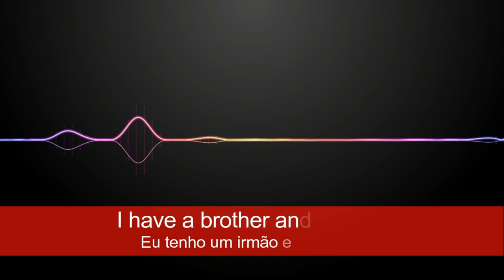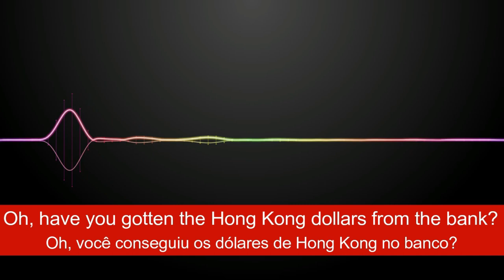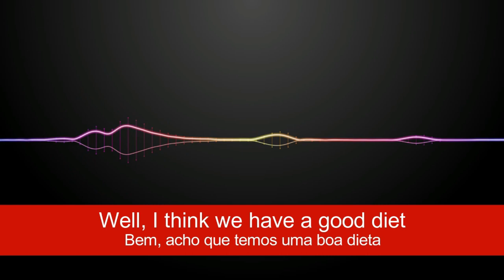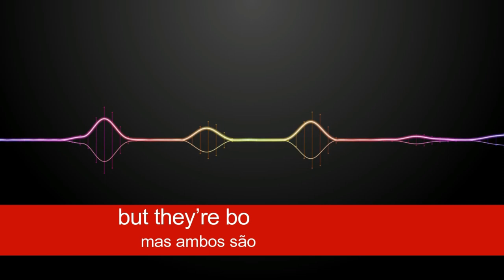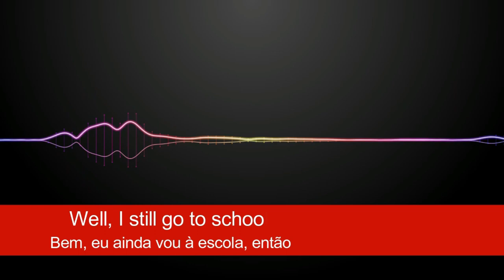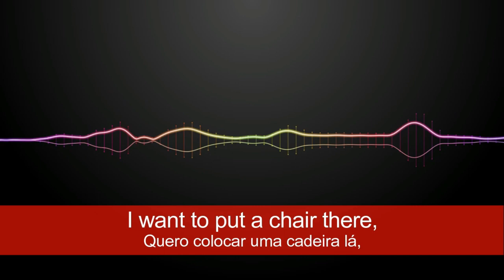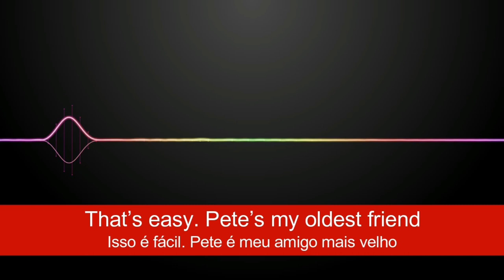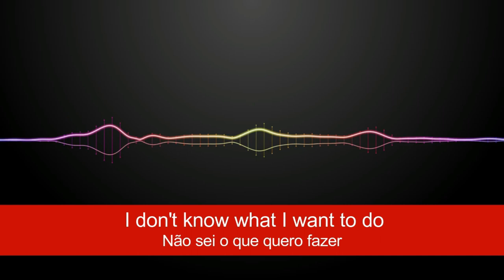Aprender Inglês Dormindo - Aprenda Inglês enquanto Dorme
Vídeo polêmico!!! Assista para entender como é possível aprender inglês dormindo e se surpreenda com os resultados.

Deixe seu comentário se você acredita ou não se é possível aprender inglês dormindo!